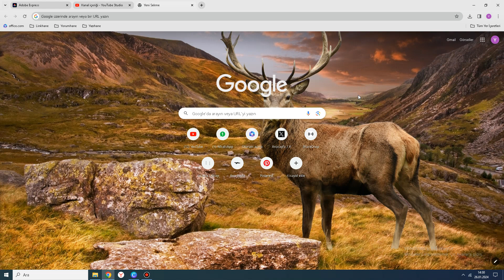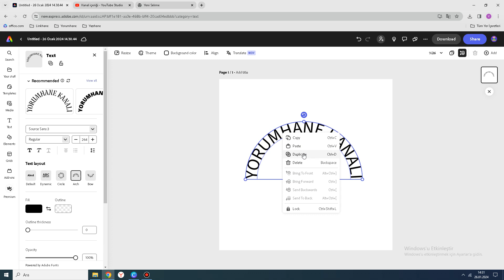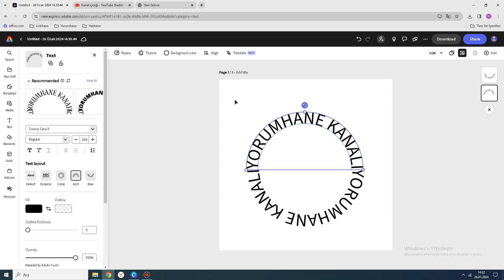Adobe Express Yuvarlak Yazı Nasıl Yazılır ? ***Adobe Express Yuvarlak Yazı Yazma [2024]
Adobe'nin tasarım ürünü olan Adobe Express uygulamasında yuvarlak yazı nasıl yazılır?

Yorumhane;  16 Haziran 2011 tarihinde kurulmuştur. Genel olarak bilgi ve teknoloji ağırlıklı videolar yayınlamaktadır.